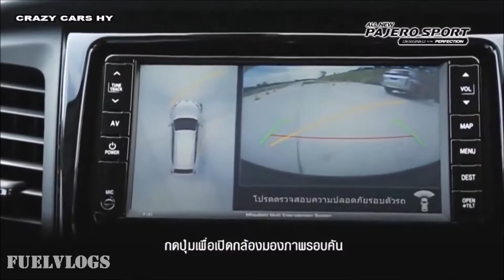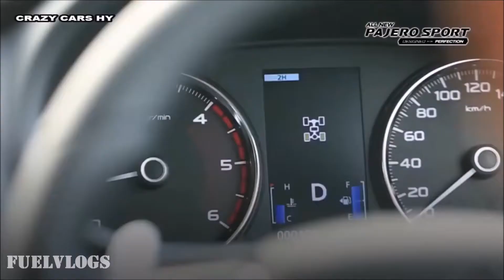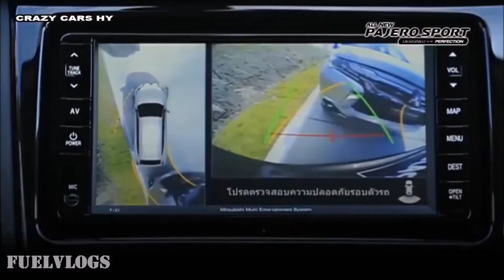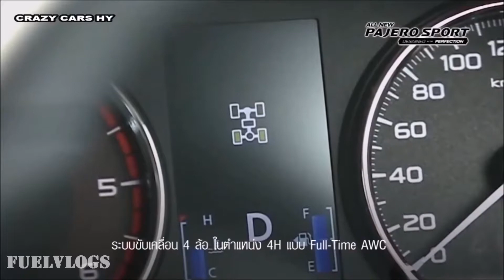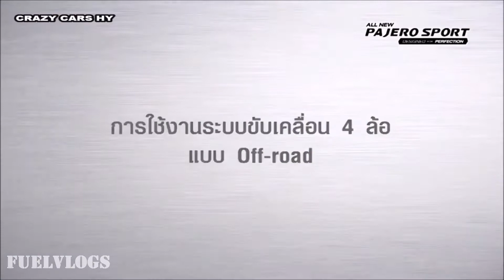2016 Mitsubishi Pajero Sport